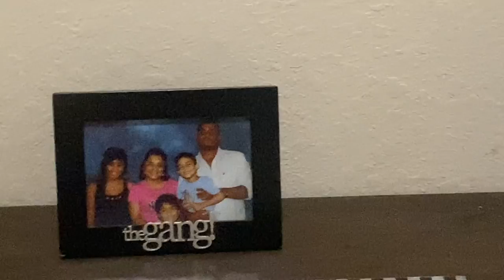VLOGMAS DAY 4 🎄🎁✨ | Helen Of Troy 💜✨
Hey Spartans💜 ✨

It’s officially VLOGMAS 🎄🎁 can’t wait to show y’all how much I love Christmas in my first ever VLOGMAS 🫶🏽

DROP SOME COMMENTS DOWN BELOW ON WHAT YOU WANT TO SEE IN THE BEXT VLOGMAS 🧑🏽‍🎄😘

Leave some suggestions of content you guys want to see 💜💜✨✨.